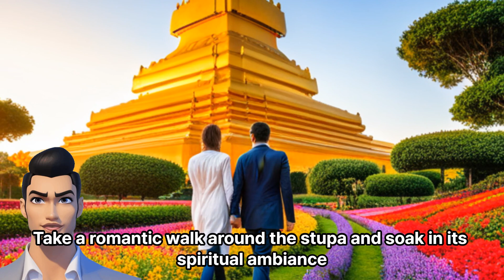top 5 beautiful scenic spots in Vientiane for a romantic date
Vientiane, the capital city of Laos, offers several beautiful scenic spots perfect for a romantic and enjoyable date. Here are the top five spots you can consider for a smoothly fun and romantic outing in Vientiane:

Patuxai (Victory Monument): Start your date at Patuxai, also known as the Arc de Triomphe of Vientiane. Climb to the top of this iconic monument for panoramic views of the city. Enjoy a leisurely stroll around the park surrounding Patuxai, which features beautiful fountains and gardens.

Wat Si Saket: Visit the tranquil and enchanting Wat Si Saket, one of Vientiane's oldest temples. This temple features stunning architecture, intricate murals, and thousands of Buddha statues. Take a peaceful walk around the temple grounds and enjoy the serene atmosphere.

Riverside Promenade: Take a romantic walk along the Mekong River at the Riverside Promenade. This vibrant area offers picturesque views of the river, with charming cafes and restaurants lining the waterfront. Enjoy a drink or a meal while watching the sunset over the river.

Buddha Park (Xieng Khuan): Embark on a fun and unique adventure to Buddha Park, located just outside Vientiane. This park is filled with numerous fascinating and larger-than-life Buddhist and Hindu statues. Explore the park together and take memorable photos with the sculptures.

Pha That Luang: Conclude your romantic date at Pha That Luang, the national symbol of Laos. This grand golden stupa is a sight to behold, especially during sunset when the golden hues become even more mesmerizing. Take a walk around the temple complex and immerse yourselves in the spiritual ambiance.

Remember to check the opening hours and any applicable entry fees before visiting these places. Enjoy your romantic date in Vientiane!